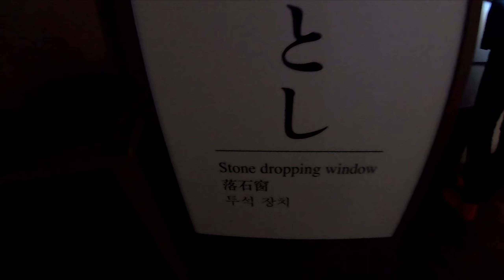Shimane Prefecture Japan! Part 2: Matsue Castle 松江城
The second and last video of our trip to Shimane Prefecture Japan. We went to Matsue Castle which is one of the 12 original castles of Japan.